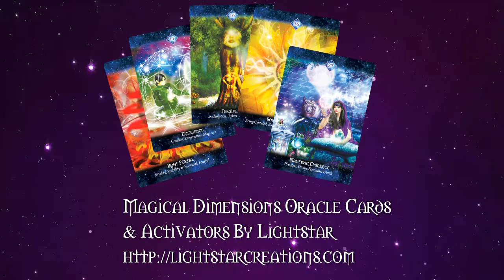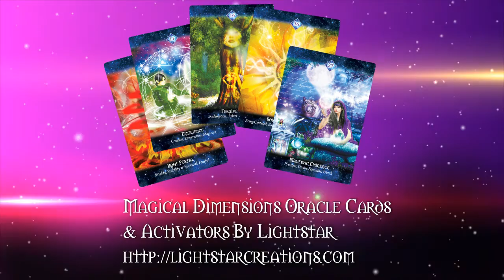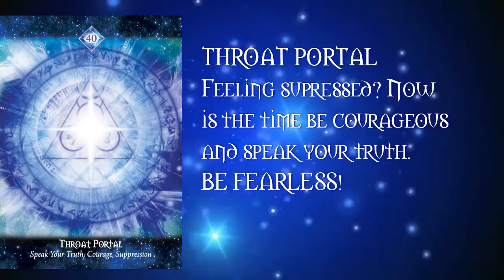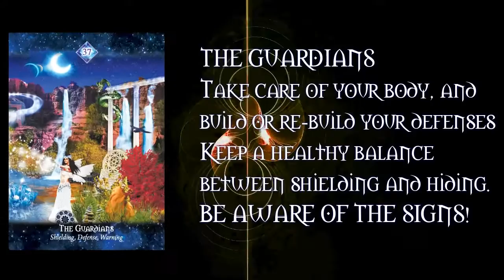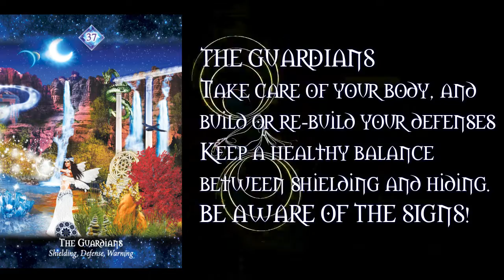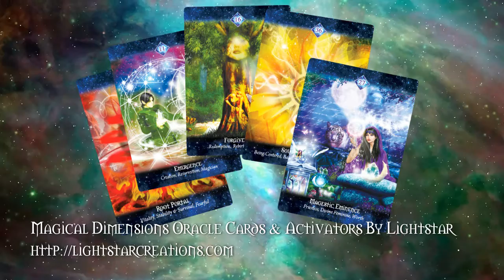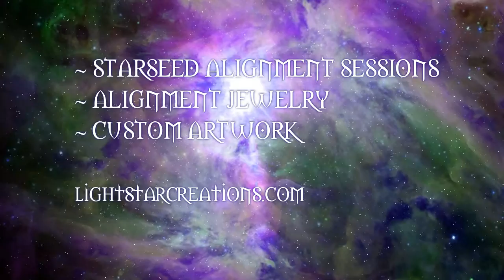Dimensions Oracle Card Reading April 2016 By Lightstar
There are three important energetic dimensional alignments that we've all been dealing with lately as a collective whole. My three card spread Oracle reading reveals these energies, and explains how we can shift through them with the most grace and ease. This Oracle Card reading is from my own creation, The Magical Dimensions Oracle Cards and Activators. These cards hold very powerful energies that will help you to connect and build your intuitive and psychic muscles and work in tandem with your Higher Self, Spiritual Guides, Angels, Elementals, and Galactic Family.